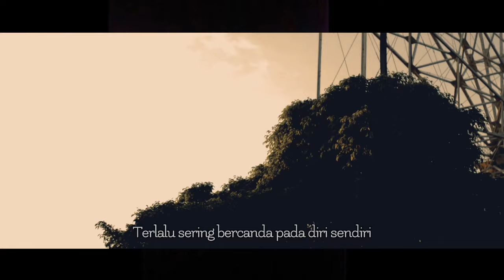Rizky Maulana - Semesta Tak Sendiri (Official Lyrics Video)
Alhamdulillah⁣
Saya sangat senang sekali untuk dapat membagikan kabar ini ke teman semua, beberapa hari kedepan original song pertama saya dapat rilis dan dapat kita dengar bareng-bareng. Yups, anak pertama ini dilatar belakangi dari orang² introvert saya beri nama Semesta Tak Sendiri.
Lagu yang saya ciptakan untuk temen-temen yang tidak bisa menceritakan masalahnya ke orang lain, bisanya cuma nahan dan akhirnya kalut dan tangis yang menjadi satu. Mengira bahwa rapuh itu menjadi hal yang berlebihan dan lebay, kita kadang tidak sadar bahwa sebenarnya rapuh adalah sebagian daripada kita menjadi manusia. ⁣
Mari kita berkeluh bersama, dan bercerita lagi bersama, jangan menyerah karena kita sama-sama.⁣
KITA MANUSIA , KITA BIASA :)⁣

Semesta Tak Sendiri
Lyrics by : Muhammad Rizky Maulana
Additional lyrics : Pranawengrum S.

Recording Partner
Ef Record Surabaya

Thanks To :
Tuhan Yang Maha Kuasa.
Keluarga dan Sahabat.
RizkyMaulana and Team
Ef Record and Team
Chalily(KAKA)
Ahmad Bisry Affandi
Arthaz C.
Rekan rekan yang terdapat di video tanpa di skenario
Dan rekan-rekan yang luar biasa semua.